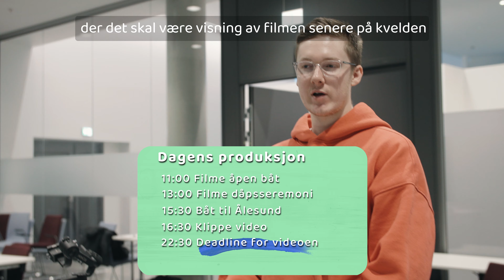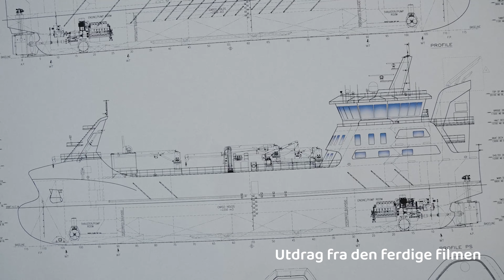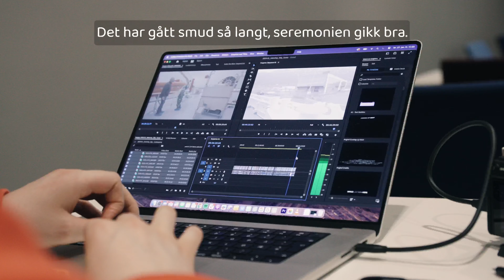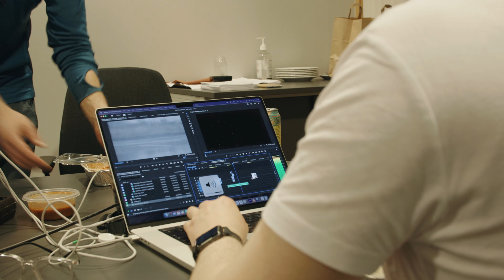Dåpsseremoni av brønnbåt | Oclin Vlog #9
Bli med bak kulissene fra da vi produserte film for Intership AS. Rufsete værforhold var ingen hindring for en vellykket dåpsseremoni og produksjon på Hareid! 🎥💨
Scenelyd:  Sivert Austnes / Lydkjelleren AS